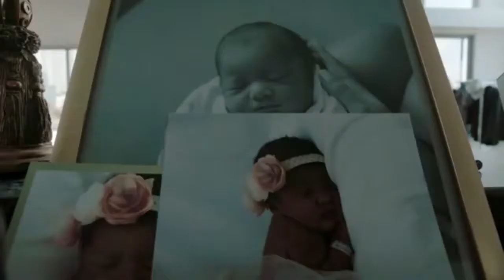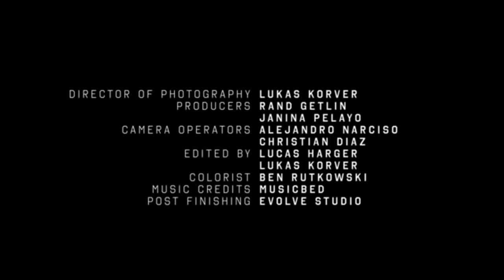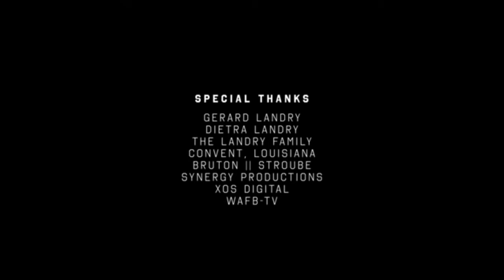Antron - contagious (a Jarvis Landry documentation/short film)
Jarvis Landry highlights in the NFL. A short film documentary